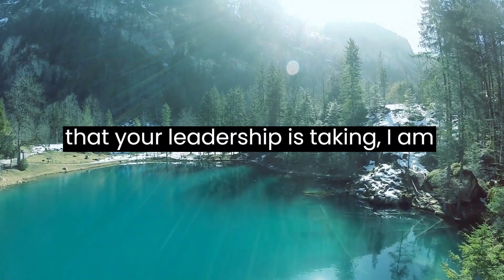God's Reaction To The Election Result | God Message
In this video, I'm receiving a prophetic word for me today about the election result. God is saying that He is disappointed in America and that we need to repent. He is also warning us about the consequences of the election result, and He is asking us to pray for America.

As we watch the results come in, let's all take time to pray for America and for our leaders. God is still working all things out for His good, and He is still fighting for us. In this difficult time, let's remember to pray and to stay faithful to God. He is still good, even in the worst times. Thank you for standing with me during this difficult time, and please continue to do so in the days ahead

prophetic word
angel numbers

prophecy